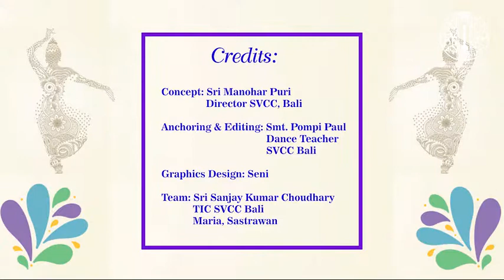Odissi Dance - Moksha by Dr. Pompi Paul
World Culture Day 2020
Organized by Swami Vivekananda Cultural Centre, Bali
on 21st May 2020
Performer: Dr. Pompi Paul
Odissi Dance - Moksha
Dance Composition: Padma Vibhusan Guru Kelucharan Mohapatra